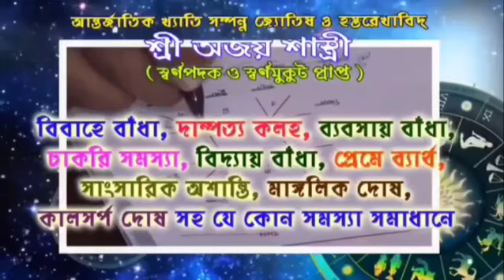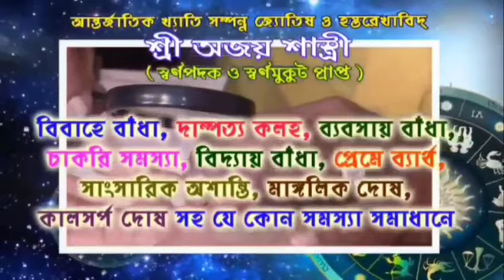২০২১ সালের বন্যায় ক্ষতিগ্রস্ত আরামবাগের বাঁধগুলির মেরামতের কাজ শুরু হলো